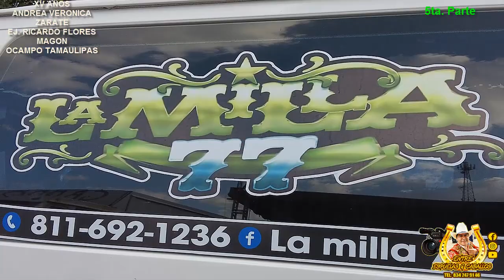5ta Parte XV Años de Andrea Veronica Zarate Ej Ricardo Flores Magon Ocampo Tamaulipas